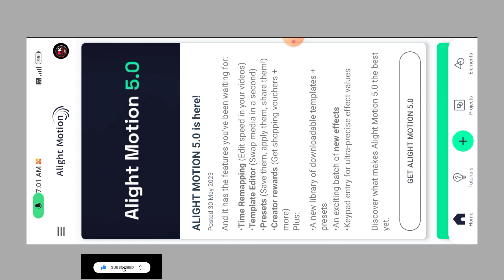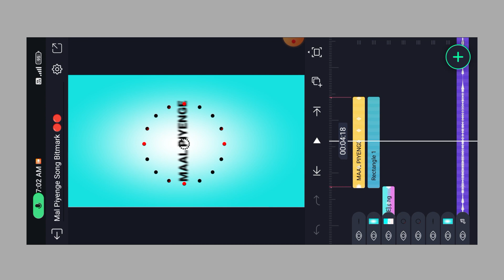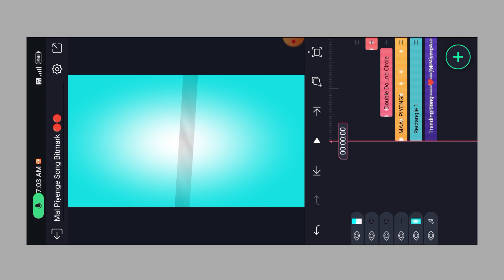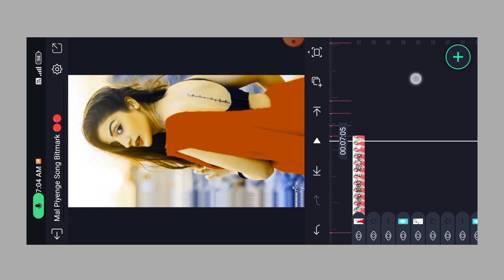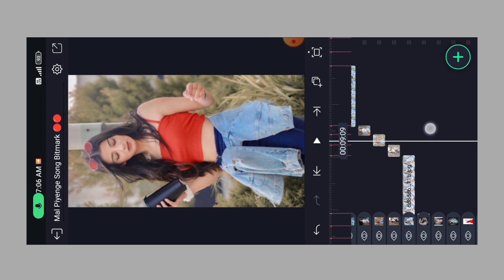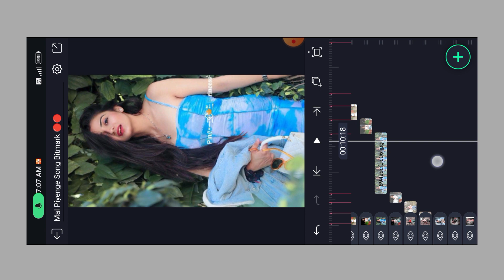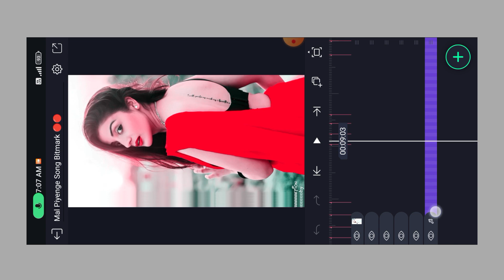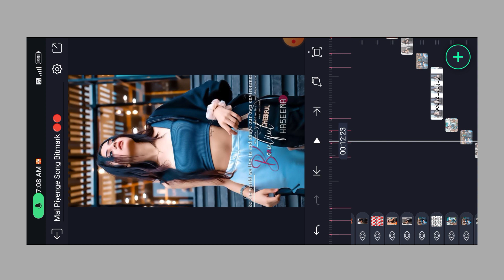Mal Piyenge New Trending Nagpuri Song Alight Motion Video Editing💯 | New Dj Status Video Editing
🔴Mc Stan Attitude Video Editing

how to video edit in alight motion
Alight motion hdr&brown color editing
alight motion hdr cc alight motion editing
New style alight motion video editing
New trending Alight motion status editing
trending status
trending video